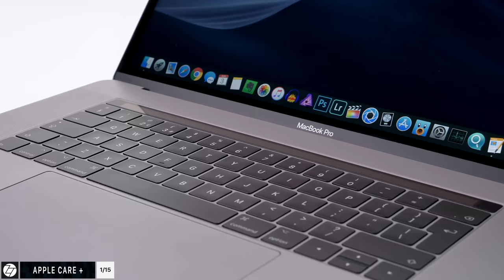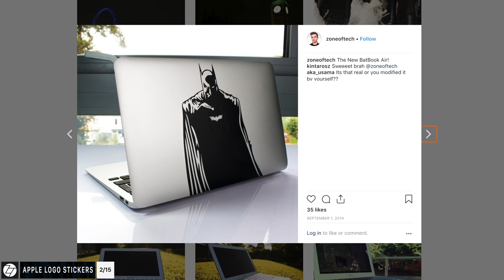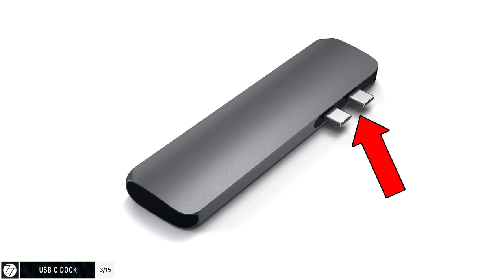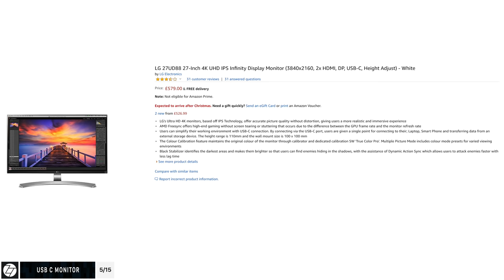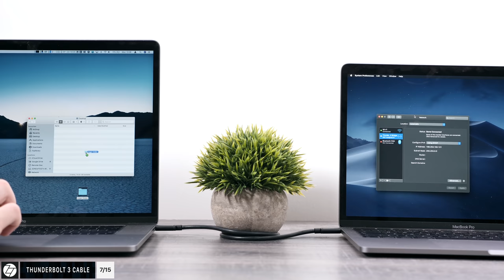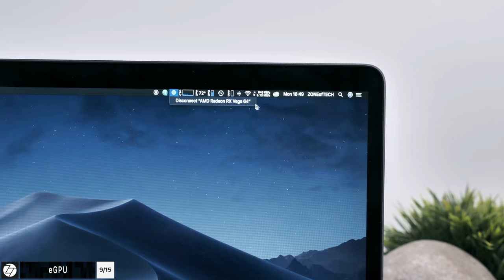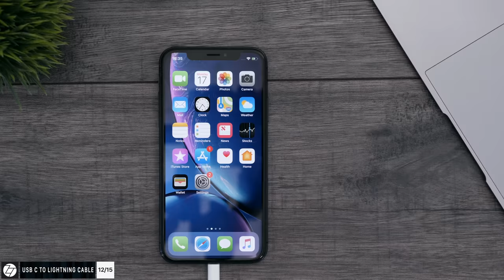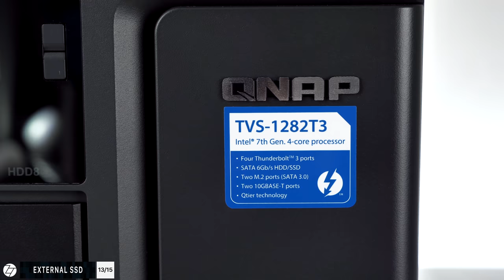BEST MacBook Pro/Air Accessories (2019)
TOP Accessories to get for your NEW MacBook!
1. AppleCare
2. MacBook Stickers
3.1 My USB-C Dock
3.2 Premium USB-C Dock
4. USB-C Battery
5.1 LG 5K Monitor
5.2 USB-C 4K Monitor
6. USB-C Display Port Cable
7. Thunderbolt 3 Cable
8. Stand
9.1 eGPU Enclosure
9.2 Vega 64 GPU - geni.us/ZoTGPU2
10. MacBook Sleeve
11. MacBook Travel Adapter
12. USB-C to Lighting Cable
13.1 Samsung X5 Thunderbolt 3 SSD
13.2 Samsung T5 USB-C SSD
13.3 QNAP Thunderbolt 3 NAS
14.1 Audiotechnica M50X Bluetooth
14.2 Apple AirPods
15. Logitech MX Master 2S

Huge "Thank You!" to NCS for the EPIC music!
(Mostly Tobu, Alan Walker & Jim Yosef)